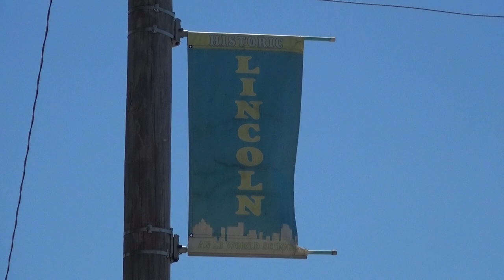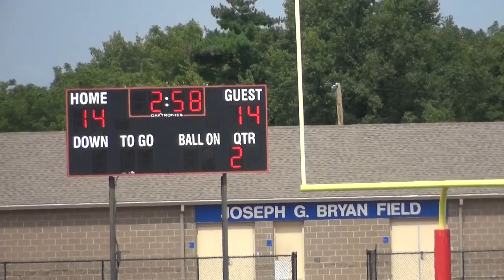2019 Football - Lincoln Prep Blue Tigers (47) vs. Hogan Prep Rams (24) on 08.31.2019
The Lincoln Prep Blue Tigers defeated the Hogan Prep Rams 47-24 in the 2019 season opener on August 31, 2019.  The Blue Tigers were led by junior running back Israel Gentry who carried the ball 12 times for 136 yards and 4 rushing touchdowns, along with a 32 yard touchdown reception.  Junior wide receiver Darryl Williams III had 5 receptions for 160 yards and 2 touchdowns.  Defensively, junior Jermaine Hamilton recorded 9 tackles, including 3 tackles for loss and a sack.